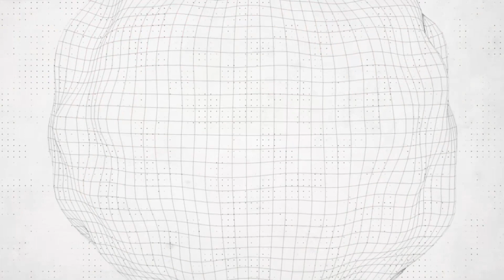PSYCHOLOGIST DESCRIBES HOW TO MANIPULATE A NARCISSIST AND AVOID NARCISSISTIC ABUSE IN FOUR STEPS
A psychologist describes a four-step process to manipulate the narcissist in your life. This will help you to avoid narcissistic abuse.

*** Also checkout ***

My wife and I created a new segment called "Shrink Wrapped." If interested, you can view it here: